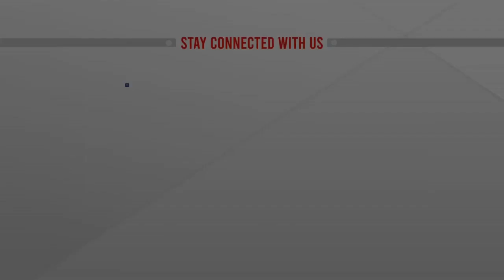ঈদে ৪০ শতাংশ দুর্ঘটনা মোটরসাইকেলে | Road Accident | ATN NEWS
এবার ঈদযাত্রায় সবচেয়ে আলোচিত ছিলো- দুর্ঘটনা কমাতে মহাসড়কে মোটরসাইকেল চলাচলে নিষেধাজ্ঞা। এ সিদ্ধান্ত আপাত ফলপ্রসূ হলেও, থেমে থাকেনি মৃত্যুর মিছিল। বাস থেকে শুরু করে মোটরসাইকেল, প্রাইভেট কার-- দুর্ঘটনায় বিধ্বস্ত এ সব যান। প্রাণহানিও অনেক...